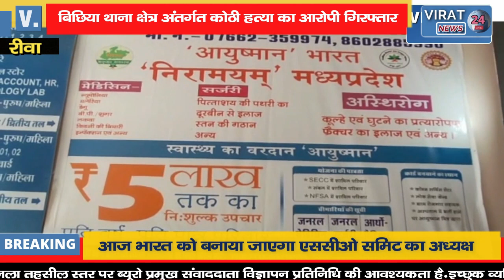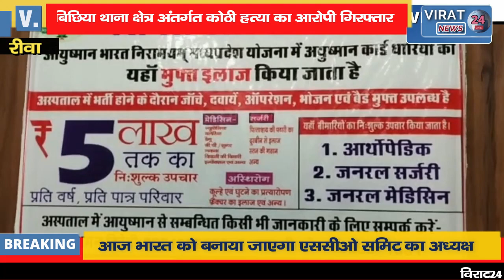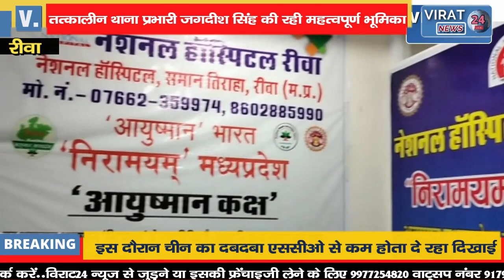कुल्हाड़ी से हमला कर युवक ने अपने चाचा को उतारा मौत के घाट !